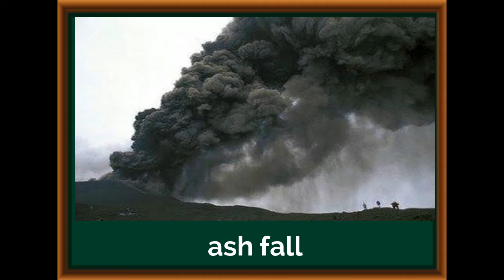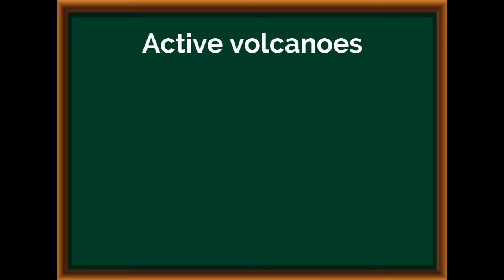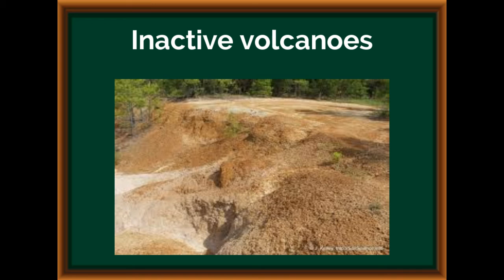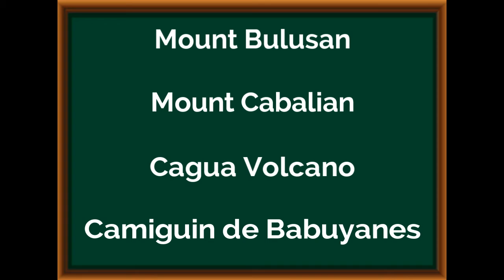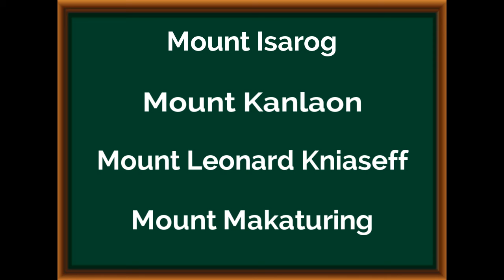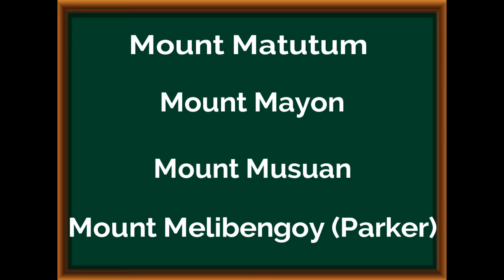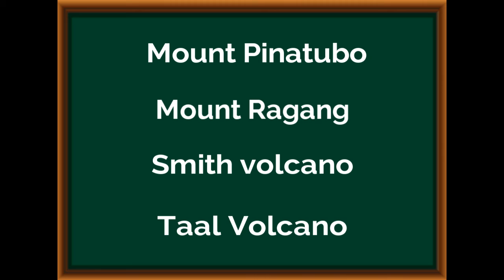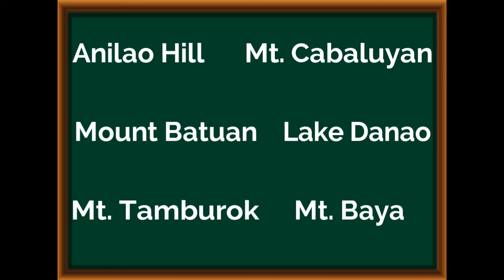ACTIVE AND INACTIVE VOLCANOES IN THE PHILIPPINES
SCIENCE LESSON